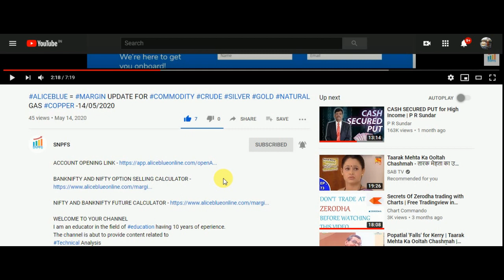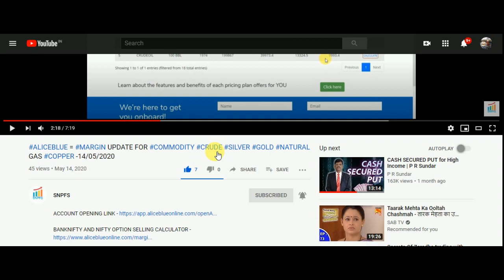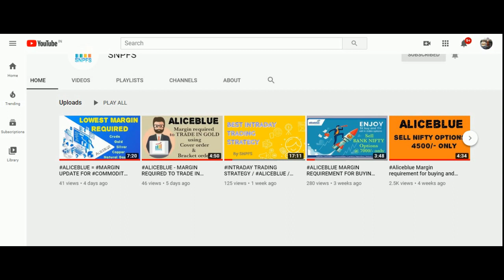Commodities Tick Size with Profit & Loss in Commodity Market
TICK SIZE with PROFIT & LOSS IN COMMODITY MARKET FOR ALUMINIUM,
TICK SIZE with PROFIT & LOSS IN COMMODITY MARKET FOR COPPER,
TICK SIZE with PROFIT & LOSS IN COMMODITY MARKET FOR CRUDE,
TICK SIZE with PROFIT & LOSS IN COMMODITY MARKET FOR GOLD,
TICK SIZE with PROFIT & LOSS IN COMMODITY MARKET FOR LEAD,
TICK SIZE with PROFIT & LOSS IN COMMODITY MARKET FOR NG,
TICK SIZE with PROFIT & LOSS IN COMMODITY MARKET FOR SILVER,
This video covers the minimum tick size in commodities as well as how much we can make profit and loss for every change in Rupee and every change in tick. It consist a list of commodities such as aluminium, copper, crude, gold, lead, natural gas, silver, in which tick size and profit and loss is explained in the above video.
1.
   Platform for Mutual Funds, Stock Broking, other products etc
   APP for Mutual Funds, Stock Broking, other products etc
5. Aliceblue - Unleash your trading potential with Alice Blue’s Freedom 15 plan Hurry and open a DEMAT account with us right away by clicking
We warmly welcome all, to your channel
I am a Asst. Professor and Certified NISM - V Mutual Fund Distributor with AMFI Registration (ARN-131497) as well as Investor having 11 years of experience in Stock Market
The Channel is going to give content identified with -
Technical Analysis
Option Strategies
Mutual Fund Investments
Trading Account & Demat Account
Insurance